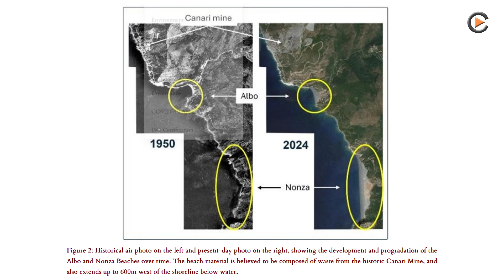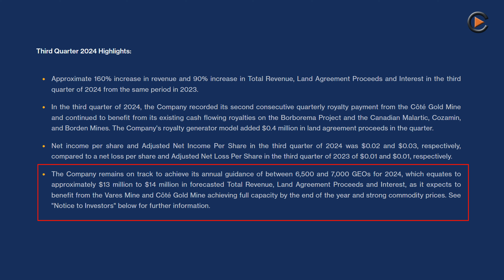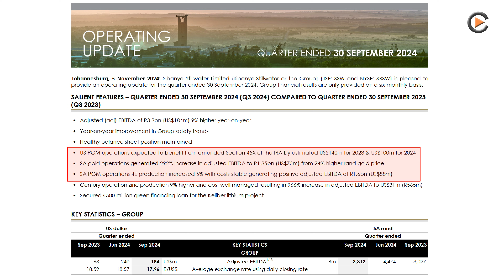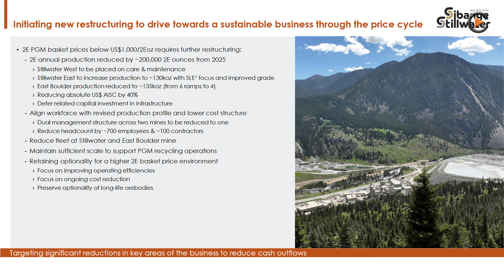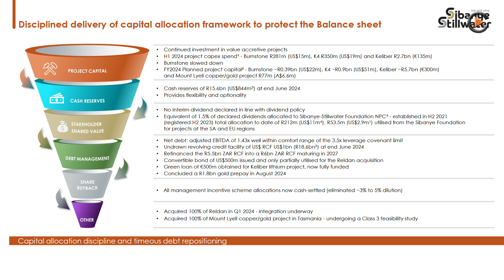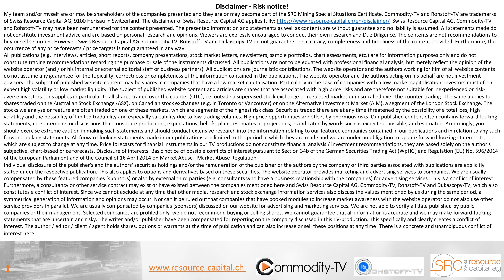Mining News Flash with Aurania Resources, Gold Royalty, Miata Metals and Sibanye-Stillwater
Aurania Resources' seafloor sampling in Corsica indicates a major nickel deposit Gold Royalty impresses with record sales in the first 9 months of 2024. Miata Metals announces its first drill programme focusing on high-priority targets at the company's Sela Creek gold project. And operating results at Sibanye-Stillwater for the third quarter of 2024 reflect the benefits of the measures Sibanye-Stillwater has taken to optimise its operations and improve the Group's profitability.

ISIN: BMG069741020 , WKN: A2DKJ4 , FRA: 20Q.F , TSXV: ARU.V , Valor: 21122685

0:00 Aurania Resources
1:07 Gold Royalty
2:04 Miata Metals
2:49 Sibanye-Stillwater